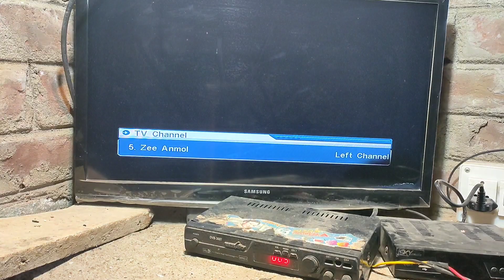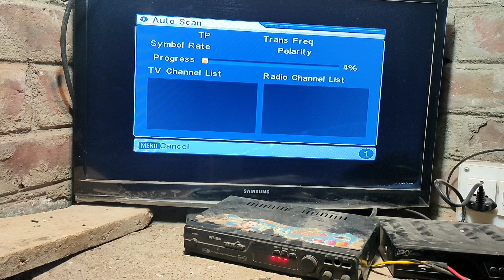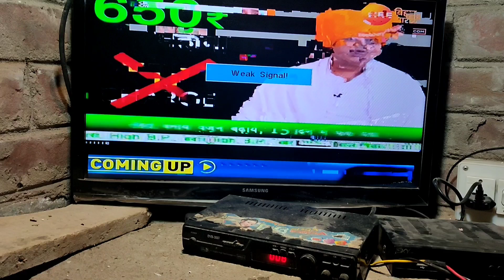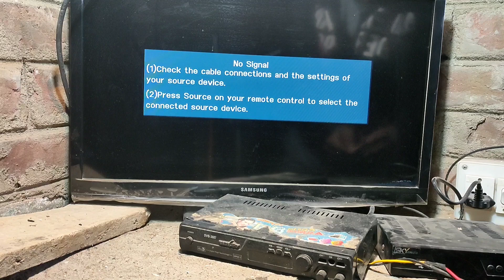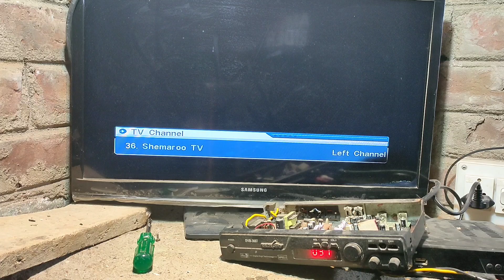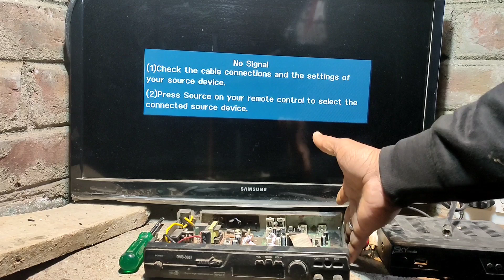DD free dish me pura channel kaise laayen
To dosto ish video me maine bataya hai ki kaise aap pura channel laa sakte hain kyoki kabhi kabhi 30 35 channel se jyada nahi aata hai